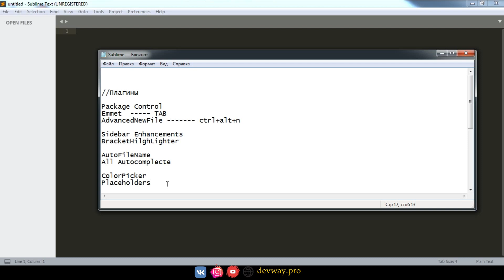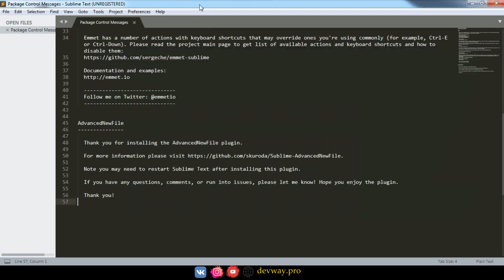Плагинҳои лозимӣ барои Sublime Text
Плагины для Sublime Text

DEVWAY - IT-Академия | Digital-агентство